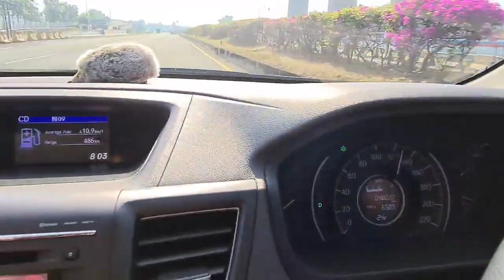Trip Bandung Bojonegoro